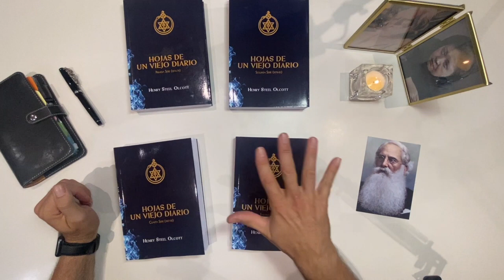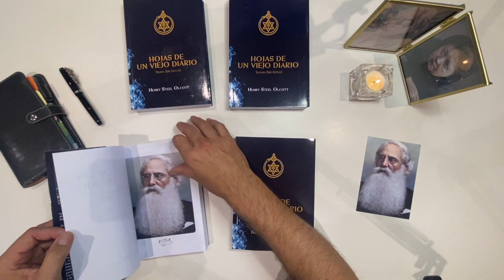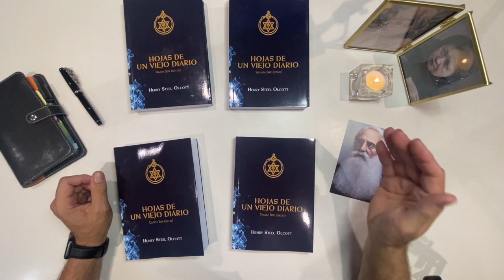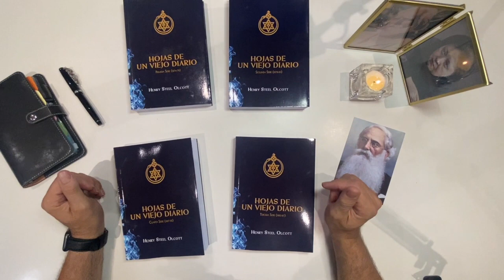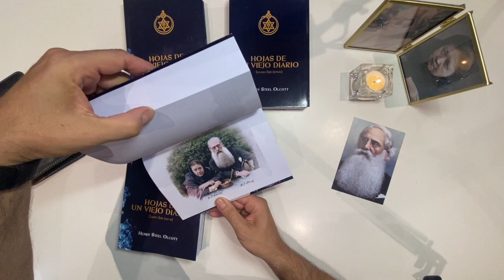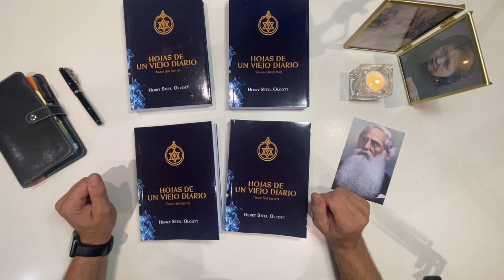Book Trailer Olcott - Diarios III y IV